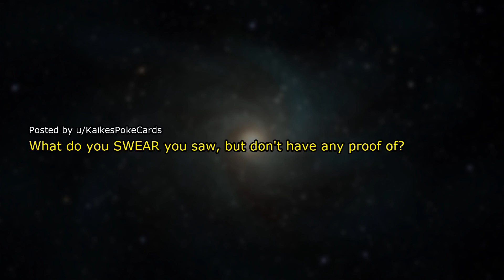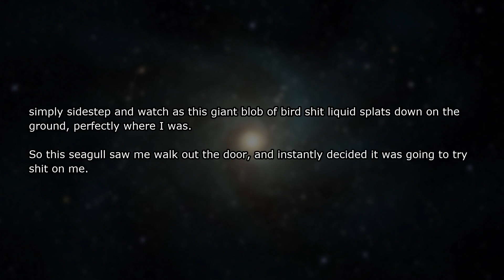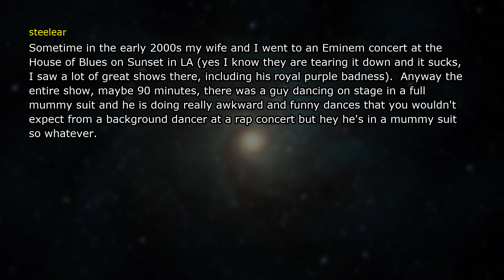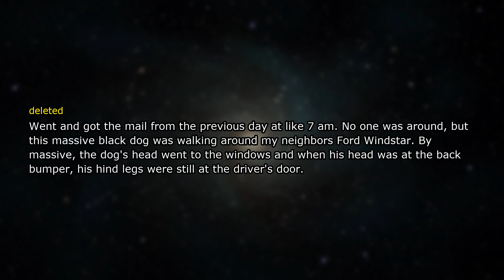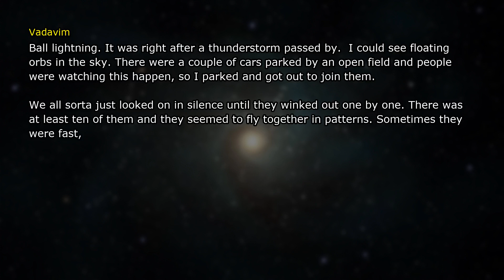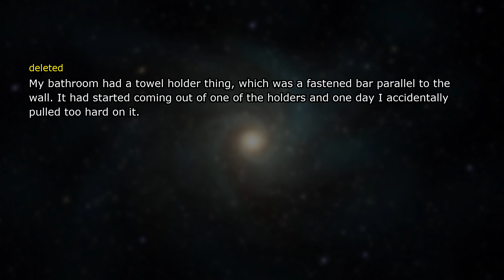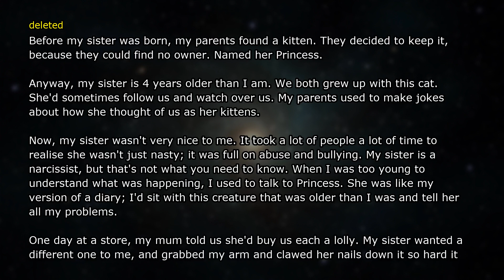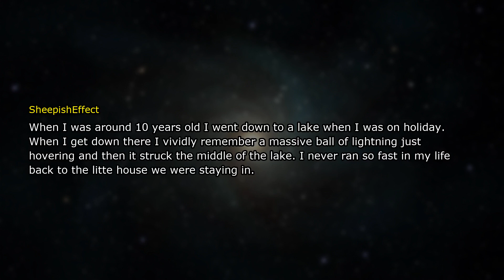Unbelievable Things People Actually Witnessed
"I SWEAR I saw it, But no One Believes me..."